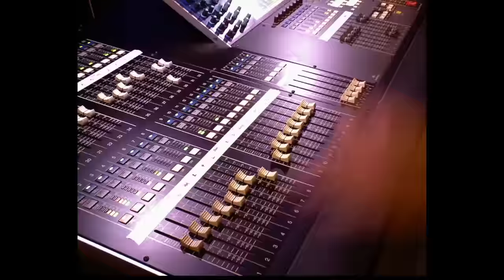Josh Ritter - Hopeful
Catch Josh Ritter on the road this year - see all dates